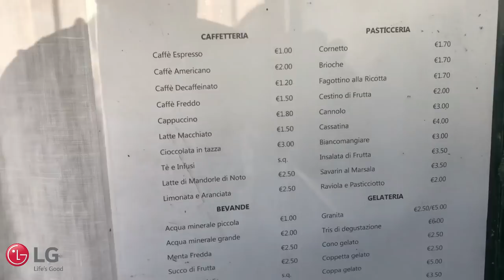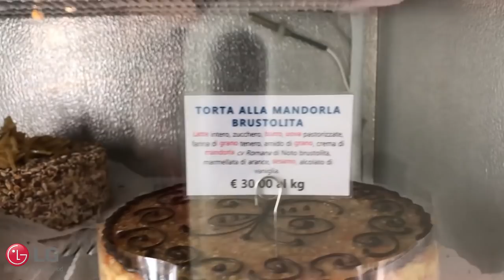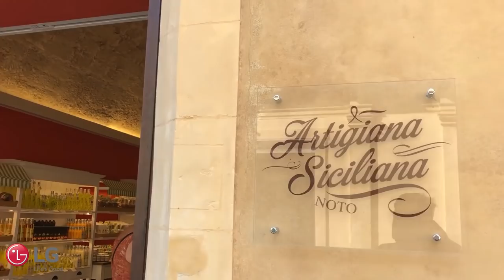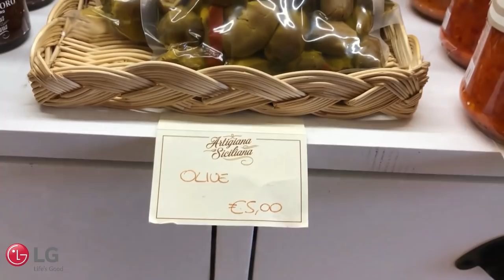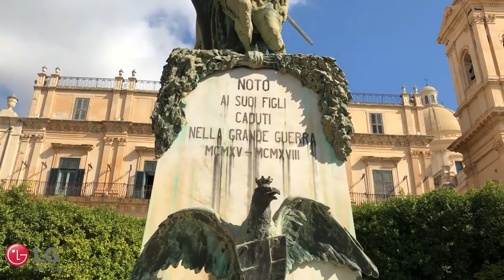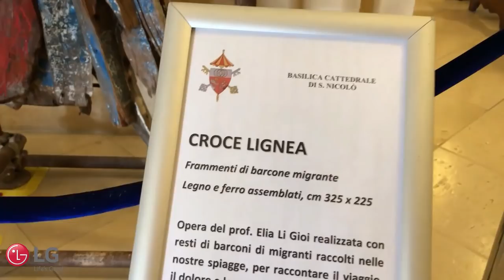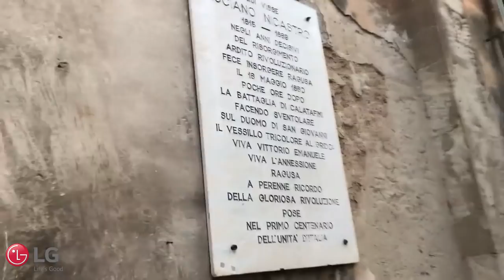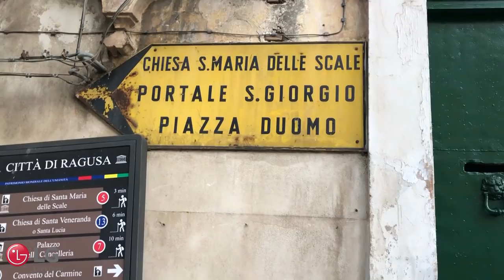VLOG SUR DE ITALIA | Parte 2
Este es un pequeño Vlog del viaje que hice con mi mama al Sur de Italia, puede no ser el mas completo o tener algunos datos inexactos pero quería compartir con ustedes el viaje mas importante de mi vida, ya que fue una promesa que le hice a mi mama cuando tenia 14 años.

Todo fue filmado con un LG